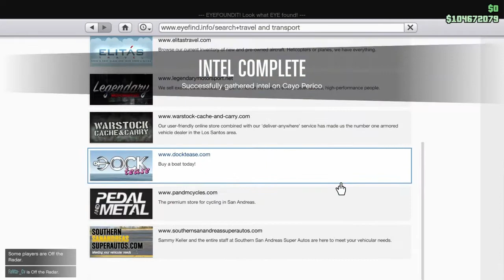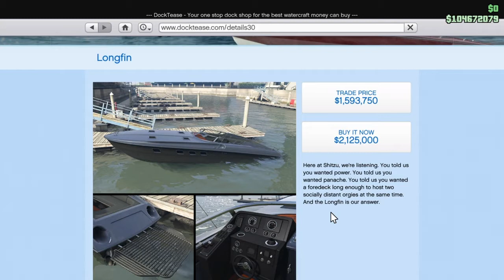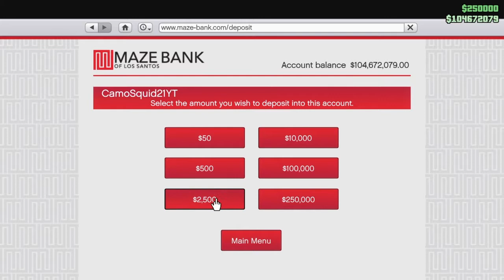ALL 10 RADIO ANTENNAS IN CAYO PERICO DLC (GTA Online)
Welcome to another video! If you're looking for a video to help you find all ten Still Slipping radio antennas, then don't watch this. Instead, you should watch FoxySnaps video, because it's quicker, and is my source. The link is right below this, so check it out.

I make gaming content on games I enjoy playing, in the hopes you will enjoy it as well.